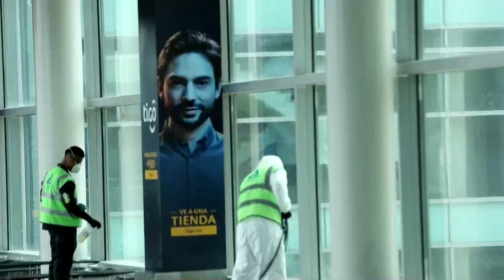Aeropuerto El Dorado de Bogotá es hotel para viajeros atrapados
El aeropuerto El Dorado de Bogotá fue transformado en un inesperado hotel para viajeros que ahora disponen de 224 camas para descansar mientras esperan los vuelos, cada vez más escasos, para regresar de urgencia a sus países por la pandemia del coronavirus.
¡Visítenos!